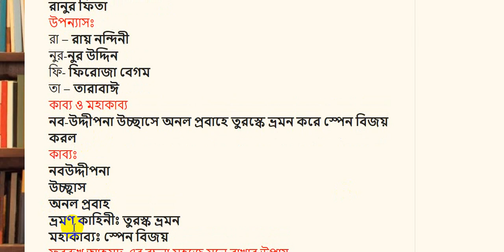Ismail Hosen Siraji | Bangla Sahitto | BCS Short Technique | 3 Task Education Care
Ismai Hosen Siraji. Bangla Sahitto. BCS Short Technique. 3 Task Education Care. Bank job. Bangla literature of Preliminary.
Ismai Hosen Siraji is a one of the greatest Poet of Bangla Literature. This video has discussed about the natok, uponnas, kabbo, moha kabbo of Ismai Hosen Siraji. You will be able to learn all about Ismai Hosen Siraji in this video. In this video we provide exclusive short cut method/ short techniques. This video will helpful to take preparation of SSC, JSC, PSC, HSC, BCS, University admission test, Bank jobs and all kind of competitive exams.

Learn anything from 3 Task Education Care. We will provide all type of Lessons for BCS, Bank Jobs & University Admission Test. So you are requested to learn everything from this channel.